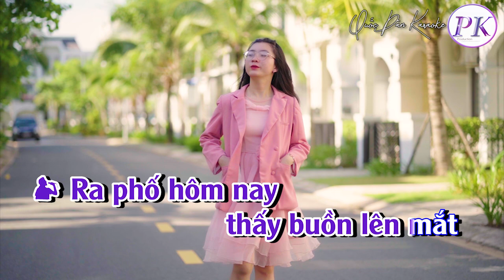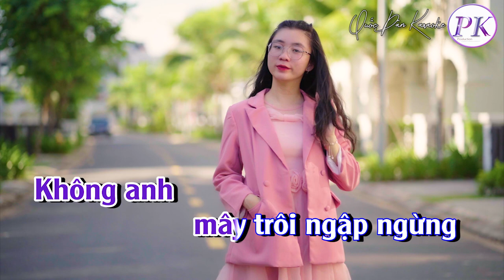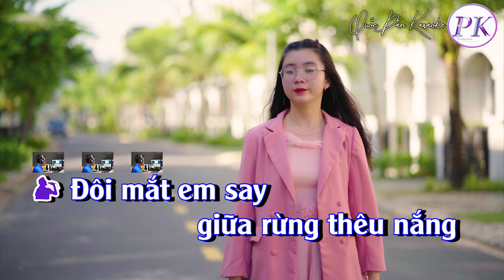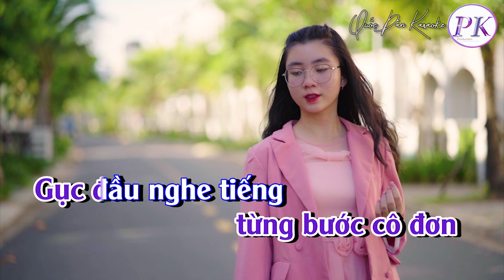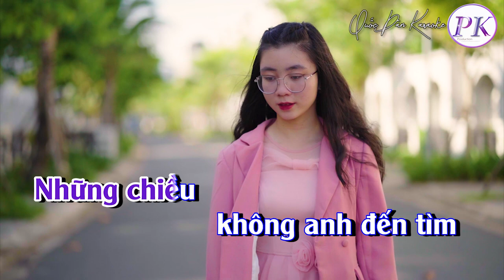Karaoke Nếu Đời Không Có Anh | Tango | Tone Nam (D,Tp:113) | Quốc Dân Karaoke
✪ Lyrics:
Ra phố hôm nay
thấy buồn lên mắt
Đường chiều man mác
 như gợi niềm thương
Chờ người yêu đến
cùng chung ngõ hồn
Với vòng tay xanh
đón mời
 cho đời
 lên ngôi thần thánh

Đôi mắt em say
 giữa rừng thêu nắng
Một loài hoa vỡ
 bên trời chiều hoang
Đường trần soi bóng
 còn in dáng gầy
Phím sầu rơi
theo cuối tuần
Chôn vùi
ngày tháng đam mê

Không anh
đời như thiếu nhiều
Không anh
mây trôi ngập ngừng
Làm sao không nhớ
đến người mình yêu
Vắng xa nhau một lần
mà lòng như thấy lâu rồi

Chinh chiến nên anh
cuối tuần không đến
Một lần xa cách
 trăm vạn lần thương
Gục đầu nghe tiếng
 tình yêu dỗi hờn
Những chiều
không anh đến tìm
Thương dài
từng bước cô đơn…